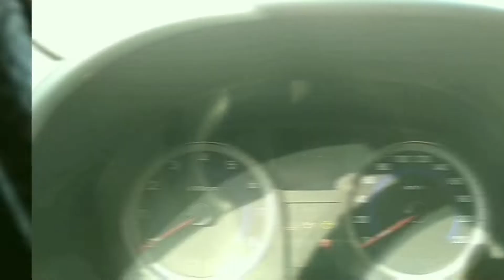ബൈക്ക് പ്രാന്തൻമാർക്ക് ... Oman biker's club ...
ഒമാനി ബൈക്ക് പ്രാന്തൻമാർ... കണ്ടുനോക്കു.. അടിപൊളി ബൈക്കുകൾ ...